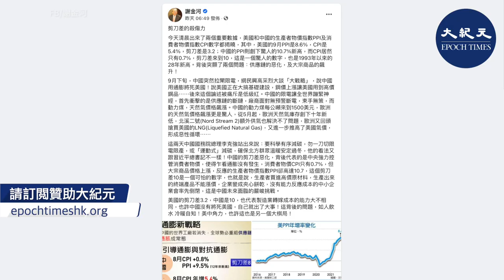專家指：PPI與CPI年增數字兩相扣的「剪刀差」，中國高達10%。代表中國中小企業無法反應成本，正咬牙苦撐，屆時恐出現倒閉潮。